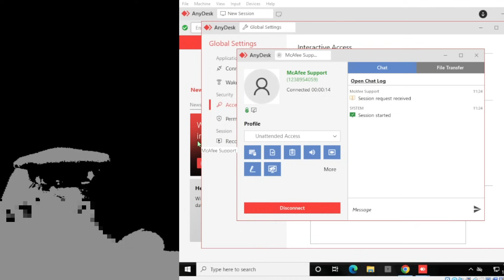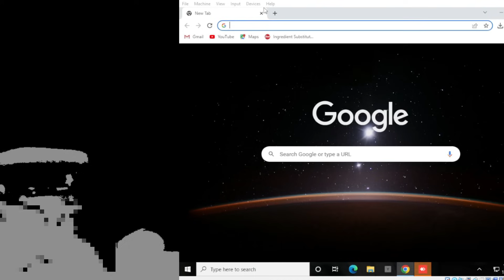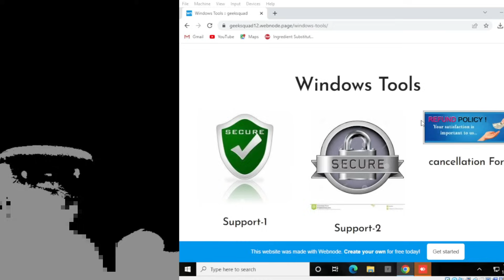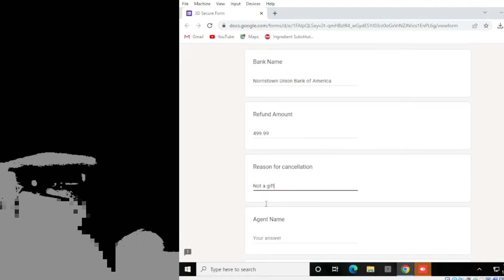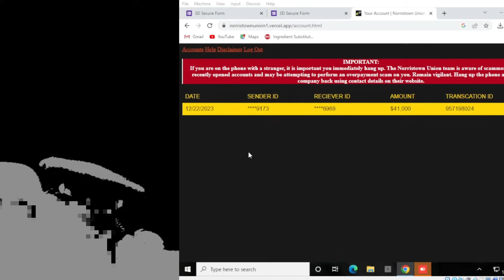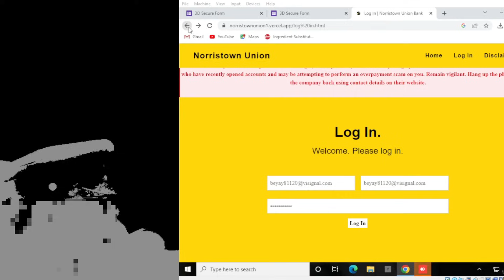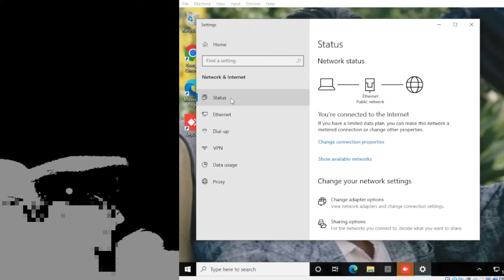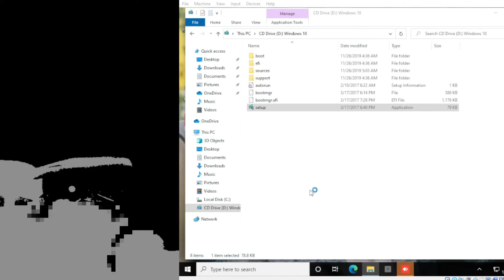Scammer Offered GB Road Gift Card